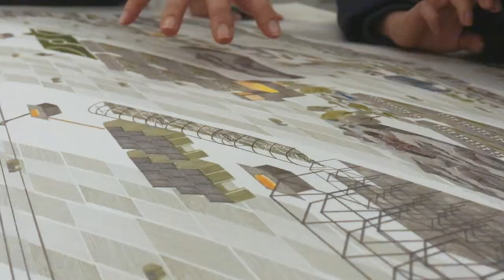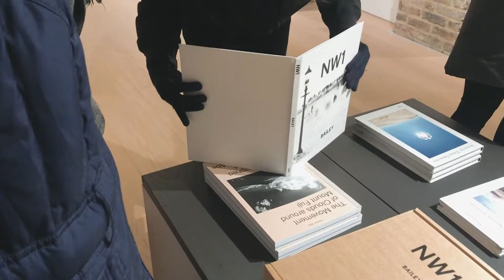1512 - be kind to yourself